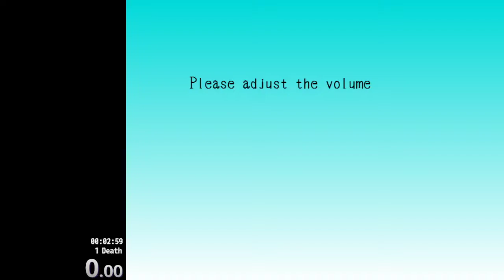I wanna see the Pink road speedrun in 10:59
Well, shortly after the previous video... Did not expect this to go under 11:XX at all, but a great run just came through out of nowhere. Think we're done with this game now!